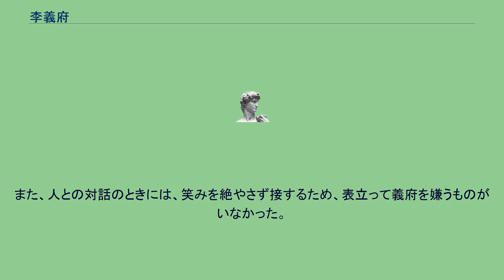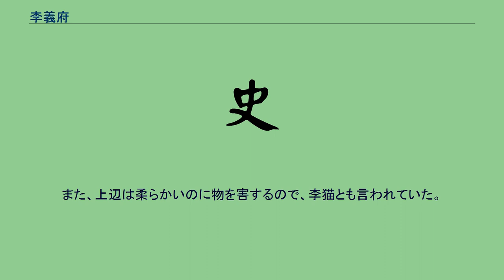李義府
李 義府（り ぎふ、614年 - 666年）は、中国・隋末から唐初にかけての政治家。
瀛州饒陽県の人。
幼少より、利発であったとされ、とくに文筆の能力に長けたといわれる。
弱冠20歳を過ぎたころ、剣南道巡察大使であった李大亮に最初に抜擢され門下省典儀に任ぜられてより頭角を現す。
その才覚に唐の二代皇帝太宗の覚えもめでたかったとされ、監察御史から太子舎人、更に中書舎人を相次いで歴任し、同時期には『晋書』編纂にも加わって、兼修国史・弘文館学士にも列せられるなどし、重用されるようになる。
李治が高宗として即位し三代皇帝となると、いちはやく武氏に接近。
武一族の実力者である武元爽らと気脈を通じて、武照（後の武則天）を高宗の皇后に立てることにいち早く賛同、水面下で画策する。
このとき、朝廷内では、中立を保っていた于志寧以外の当代の実力者であった長孫無忌と褚遂良は武氏立后に対して反対したが、残る宿老格の李勣の「国事ではなく皇帝の私事」という反応により、事実上、立后が容認されることとなる。
以後、武后の威光を借りて政敵である反対派・長孫無忌、褚遂良らを失脚させることに成功、次第に勢力を確立し李勣と実力を二分するまでになる。
そして、中書侍郎・同中書門下三品として宰相に就任。
吏部尚書と任を兼ね官吏の人事権を一手に握ったが、この頃から専横を強めるようになり収賄汚職、賄賂政治が日常的に横行したとされる。
そして、武后とも確執を生み、武后派の李勣ら廷臣とも激しく対立。
今度は一転し、高宗を担ぎ出し保身を図ったが、663年に唐政を著しく失墜させたという罪を糾弾されて崔州に配流となった。
これ以後は政治にほとんど介入する事がなくなり、その3年後、この世を去る。
享年53。
彼の復権と報復を恐れていた廷臣たちのなかには、義府が卒した報を聞いて心から安堵したという者が少なくなかったといわれる。
文化人という顔を持ち、政務に長けただけでなく、一見して性格は温厚な人物であったと伝わる。
また、人との対話のときには、笑みを絶やさず接するため、表立って義府を嫌うものがいなかった。
しかし、その腹の裏で思いもよらぬ画策を常にめぐらせていることが多く、これに騙され、とんだ制裁を受ける羽目になるものも多かった。
『旧唐書』にある「笑いに刀を隠す」の語は、義府の人柄と行いを言い表したものとして伝えている。
また、上辺は柔らかいのに物を害するので、李猫とも言われていた。